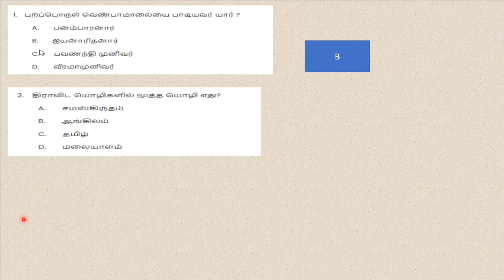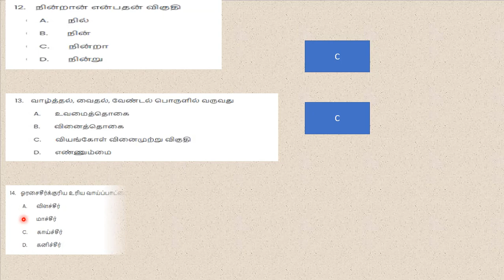+1 தமிழ் புத்தாக்க பயிற்சி தேர்வு 1/20.10.2021